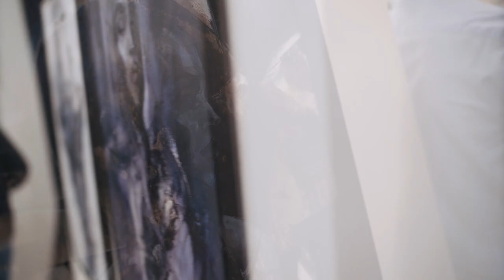Fish Basket - Live At Tichauer Art Gallery 2021 (Multicam HQ)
𝗣𝗟
W lipcu 2021 roku zagraliśmy wyjątkowy koncert. Koncert w niezwykłym miejscu, galerii sztuki Tichauer Art Gallery, połączony z wernisażem wystawy prac Agnieszki Lipki. Z inicjatywy artystki podczas całego wydarzenia można było kupić losy z których dochód przeznaczony został na fundację twarzedepresji.pl
Dziękujemy Ags.art i wszystkim, którzy zakupili losy za piękny gest ❤
Miejsce, okoliczności, ludzie i atmosfera sprawiły, że mogliśmy zbiorowo doświadczyć niecodziennego piękna.
Dziękujemy za tak liczne przybycie i za to, że mogliśmy przeżyć tę chwilę razem!

We współpracy z Ags.art stworzyliśmy oryginalne koszulki, które możecie zobaczyć i zakupić tutaj

𝗘𝗡𝗚
In July 2021, we played a special concert. A concert in an unusual place, the Tichauer Art Gallery, combined with the opening of an exhibition of Agnieszka Lipka's works. On the artist's initiative, during the entire event, it was possible to buy tickets, the proceeds of which were allocated to the twarzedepresjI.pl foundation
We would like to thank Ags.art and everyone who bought the tickets for the beautiful gesture ❤
The place, circumstances, people and atmosphere made it possible for us to collectively experience unusual beauty.

In cooperation with Ags.art, we have created original T-shirts that you can see and buy

Oskar (Osa) Gross - bass,
Rafał Weinert - percussion,
Piotr Wicher - guitar

Mix and master: Adam Gajewski
Camera 1 operator: Przemysław Rozmus
Camera 4 operator: Marek Burzyk
Edit: Piotr Wicher
Visualizations: Piotr Wicher & Ags.art

Tracklist:
00. Intro 0:00
01. Fatamorgana 01:00
02. NA-HU-HA-NE 08:48
03. Episode III 15:48
04. Jam 17:05
05. Ben I'm Sick 20:05
06. Machinarium 29:37
07. Jam 35:00
08. Rainfall 38:45
09. Episode IV 47:42